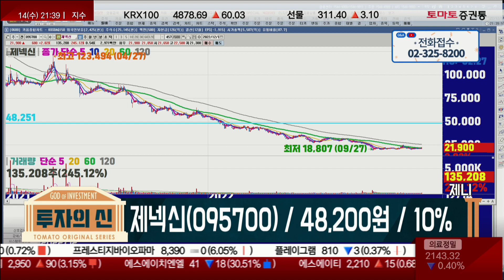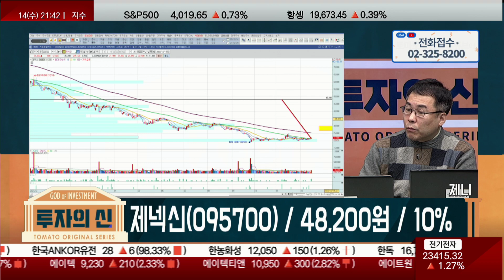신약 연구 개발...대응은? / 제넥신(095700) / [신기수 전문가_투자의 신]